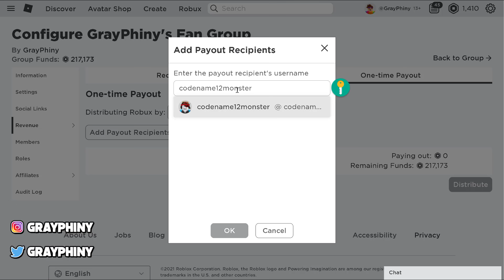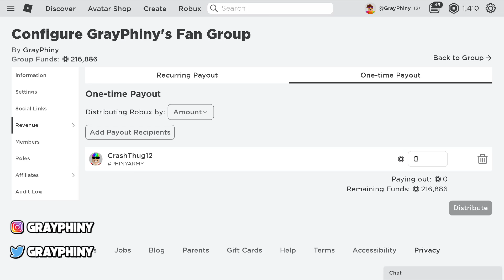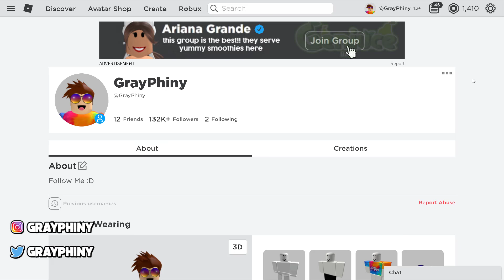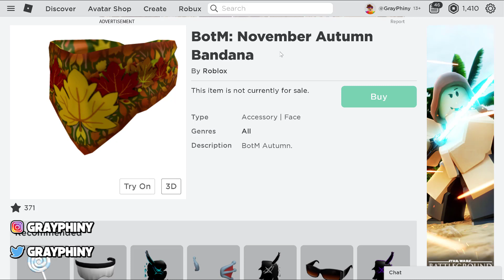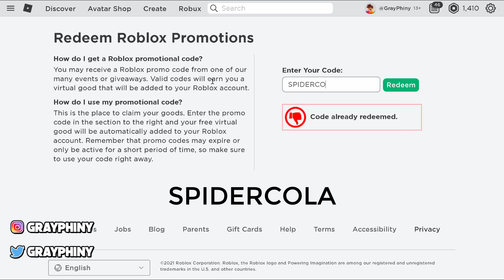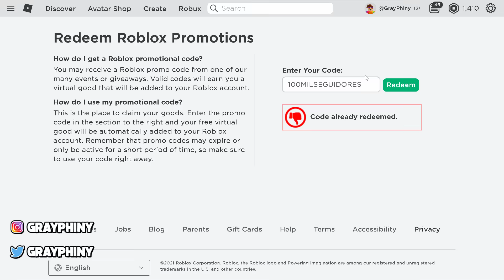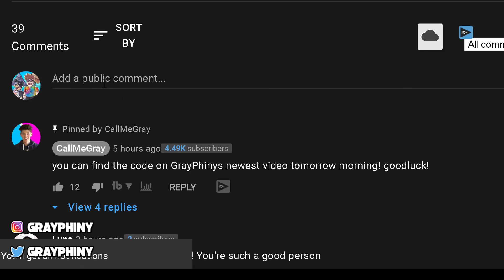2021 *ALL 3 NEW* ROBLOX PROMO CODES! AUGUST (WORKING)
2021 *ALL 3 NEW* ROBLOX PROMO CODES! AUGUST (WORKING)

*ps if youre reading this ILY turn on notifs for a free cookie no lie*